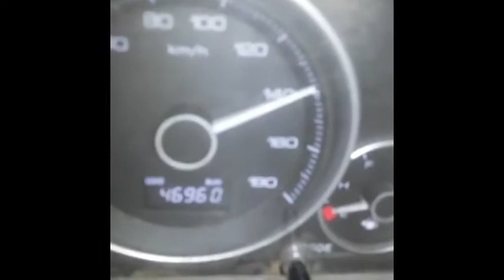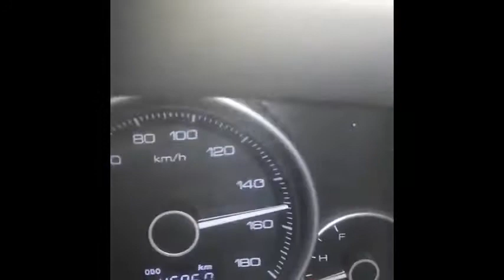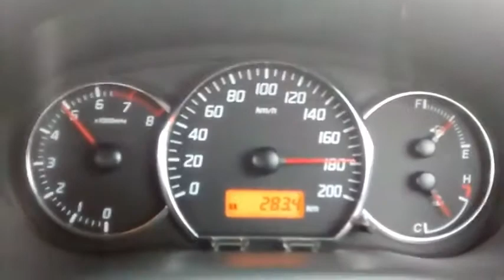Maruti suzuki Swift , Swift Dzire,tata manza ,tata indica vista top speed Comparison || Must Watch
tata manza top speed ,
tata indica vista quadrajet top speed,
maruti suzuki swift top speed,
maruti suzuki swift dzire top speed ,

30 lakhs car accident in showroom,